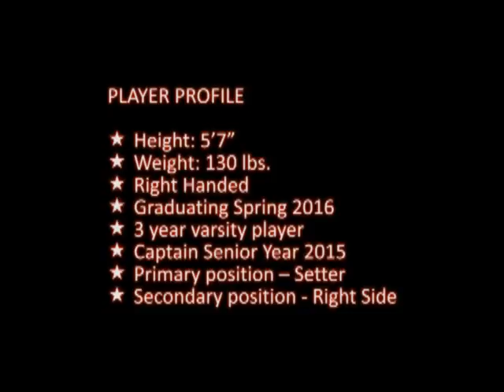Erin Winsor - Class of 2016 - Club Volleyball Highlights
2015 Club Highlights
CMASS 18U